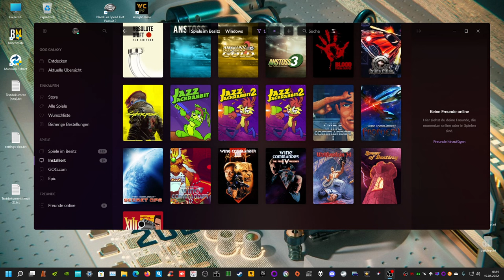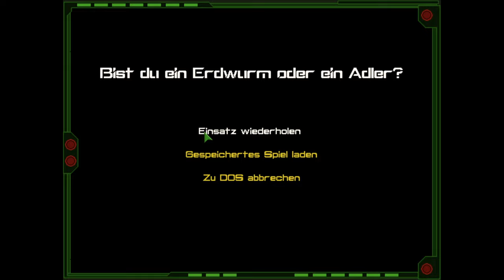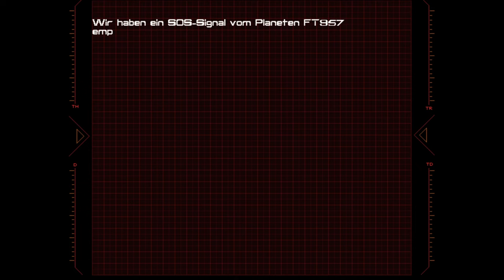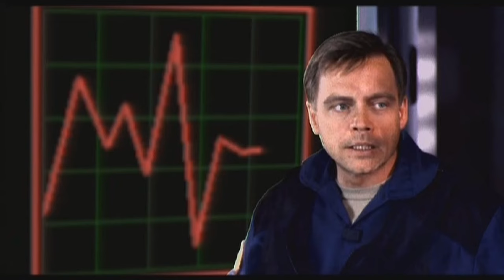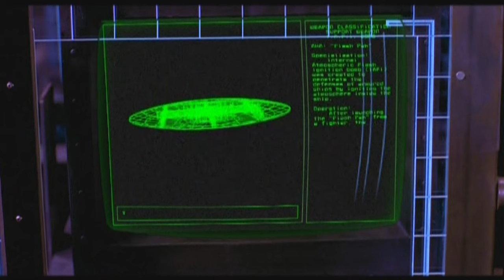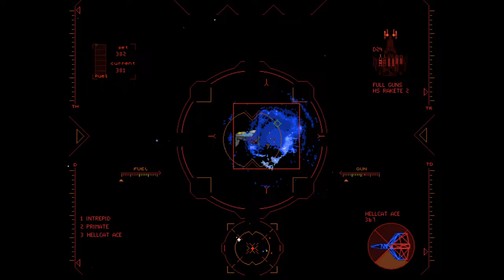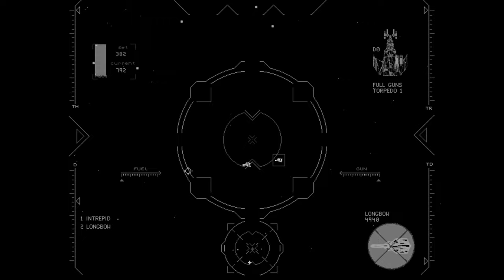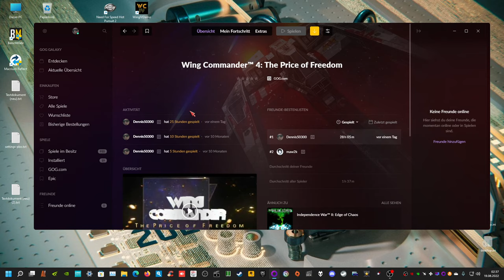WC4 auf "schwer" Part 5